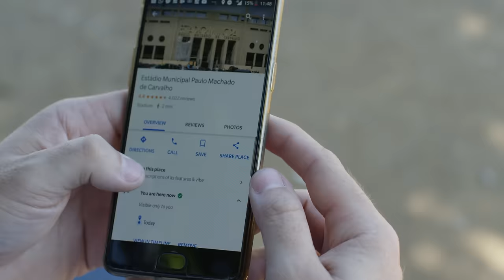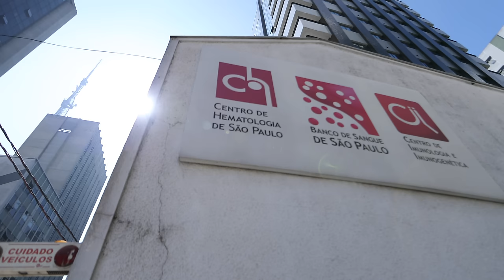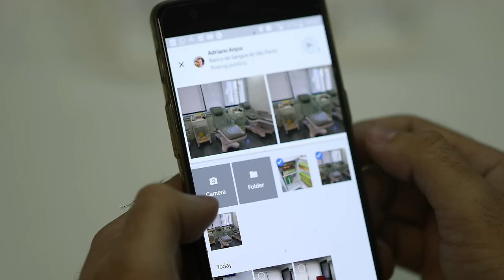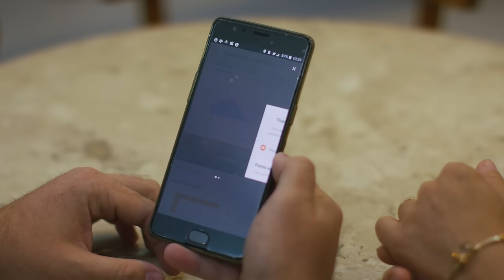Local Hero: Mapping Sao Paulo's Blood Donation Sites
Local Guide Adriano knows how important it is to donate blood, but also knows how hard it can be to find information about donation centers. Watch as he shows us how he adds information to Google Maps about blood donation centers in his city.